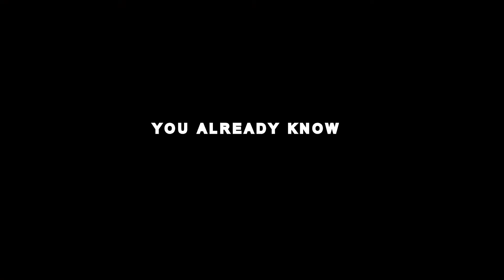MUSIC VIDEO HUM 101